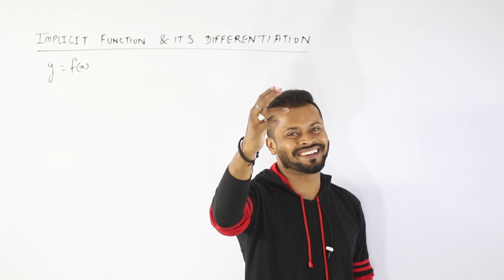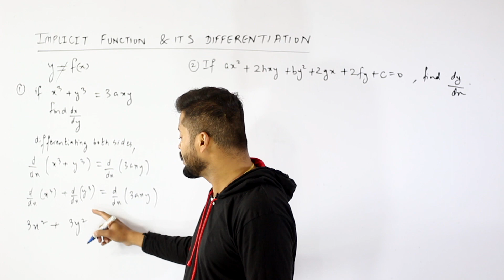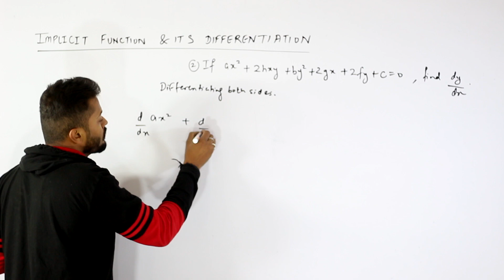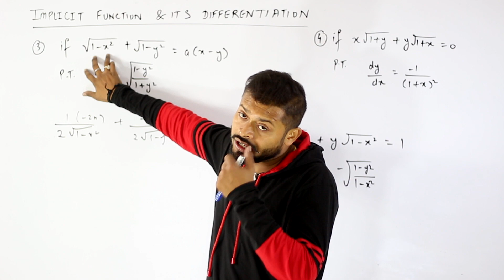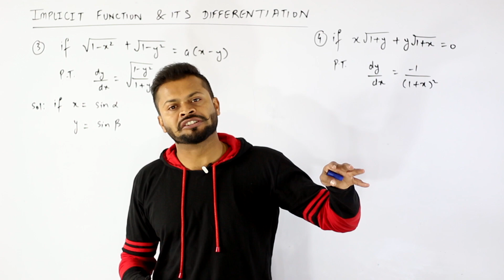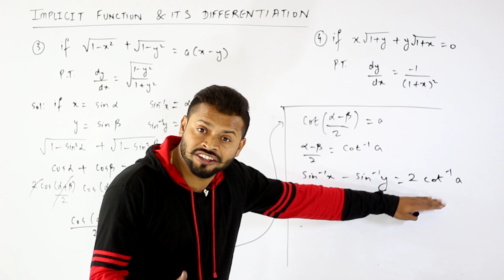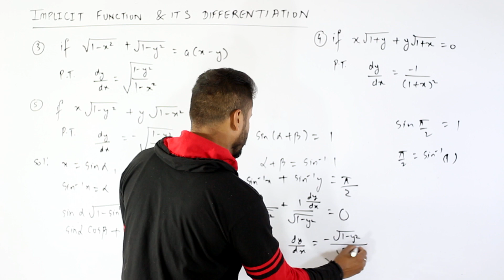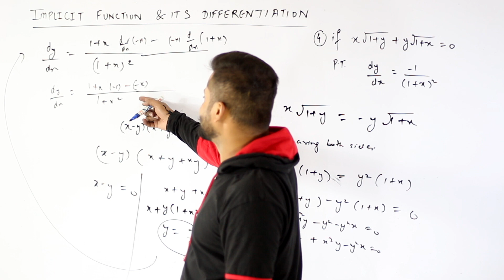Maths Daddy | Continuity & Differentialbility | Part 8 | Rahul Dhakad | CBSE | ISC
MATHS DADDY APP.  Hey! Checkout this amazing course *20 Days Pledge - Early Access*.